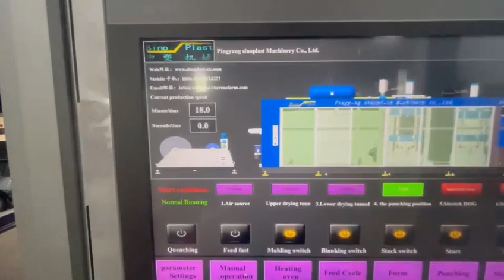lid making machine by my vietnam csutomer(Large output)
Good day!  We are SINOPLAST MACHINERY Co. Ltd.
One of top factory for plastic thermoforming machine, plastic sheet extrusion. To produce the plastic roller, plastic cup, lid, tray, egg tray, box, container, flowerpot, plate, cover, etc..

Pingyang Sinoplast Machinery Co., Ltd
Add: Xingbei Road, Doubei Village, Haixi Town, Pingyang County, Wenzhou City, Zhejiang, China.